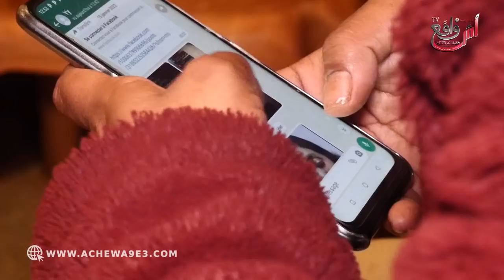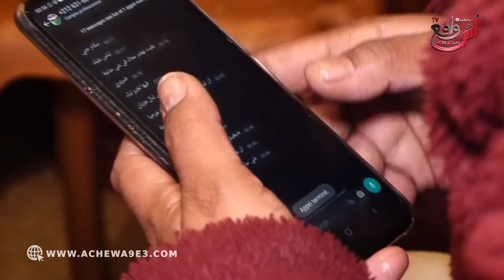قضيية زهير البوكوص تعود للواجهة من جديد.. صديقة عائلة زهير كتعر ض لتههديد ات بالقتتل من خلال فيديوات